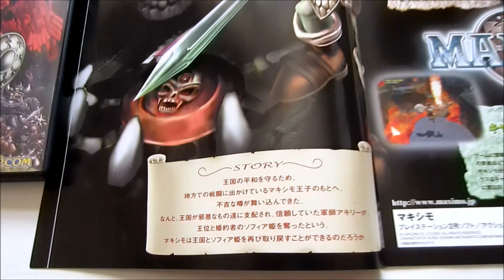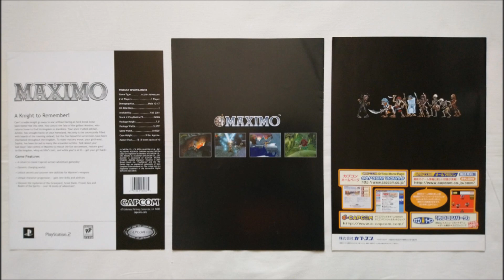Retro Video Game Promo Collection (PART 267) - Maximo New Soft Line Up 2001 Autumn (Capcom,PS2)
official japanese Maximo Ghosts to Glory store promotional New Soft Line Up 2001 Autumn Catalog/Brochure.

Game Release:
2001 (Japan)
2002 (USA, Europe)

Developer:
Capcom Digital Studios (David Siller)

Publisher:
Capcom

nosignland

japanese:
マキシモ